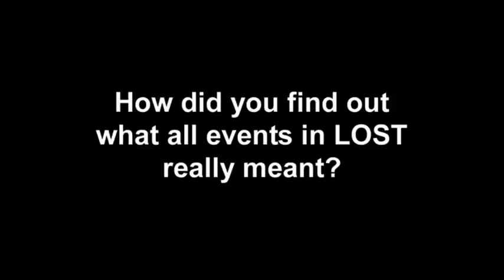AVID minutes: Interview with LOST editor Stephen Semel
It is very interesting to find out that not even the makes of LOST ever understood what was going on in the show.
The editor of LOST reveals that most of the famous clues and surprises were simply just production errors.
Amazing!